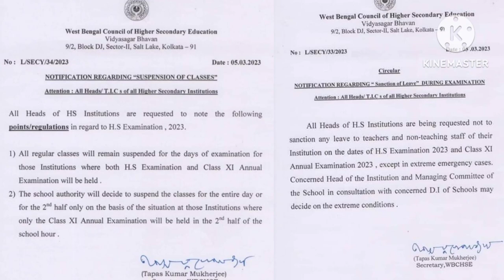NOTIFICATION REGARDING Sanction of Leave DURING EXAMINATION and REGARDING SUSPENSION OF CLASSES 2023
West Bengal Council of Higher Secondary Education Vidyasagar Bhavan 9/2, Block DJ, Sector-II, Salt Lake, Kolkata - 91

No: L/SECY/34/2023

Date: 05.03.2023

NOTIFICATION REGARDING "SUSPENSION OF CLASSES"

Attention: All Heads/ T.L.Cs of all Higher Secondary Institutions

All Heads of HS Institutions are requested to note the following points/regulations in regard to H.S Examination, 2023.

1) All regular classes will remain suspended for the days of examination for those Institutions where both H.S Examination and Class XI Annual Examination will be held.

2) The school authority will decide to suspend the classes for the entire day or for the 2nd half only on the basis of the situation at those Institutions where only the Class XI Annual Examination will be held in the 2nd half of the school hour.